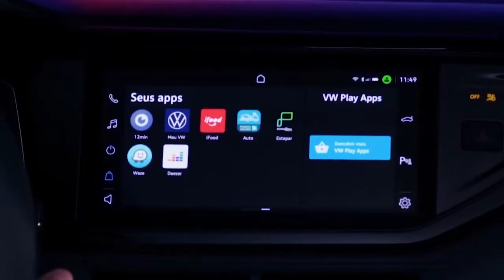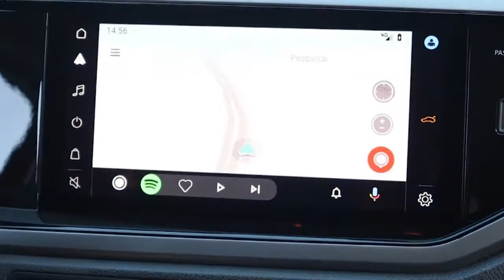Começa a exportação do Volkswagen Nivus para a Argentina